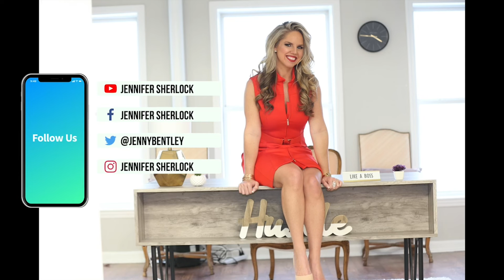Live Without a Net Episode 14: Joseph Ingemi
This week on Live Without a Net, host Jennifer Sherlock featured Joseph Ingemi the founder of Pinarus Technologies. He explores the idea behind what it really means to be an entrepreneur and the drive that it takes to build your own business. His time working in cyber security has taught him that the business world is ever changing. As the digital world continues to grow, cyber security is becoming more important than ever. If you want to hear more about what it takes to become your own boss & navigating the digital world, listen to the full podcast above.